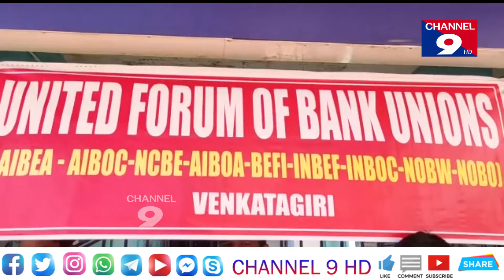ప్రైవేటీకరణను వ్యతిరేకిస్తూ వెంకటగిరి Sbi ఉద్యోగస్తుల నిరసన@Channel9hd